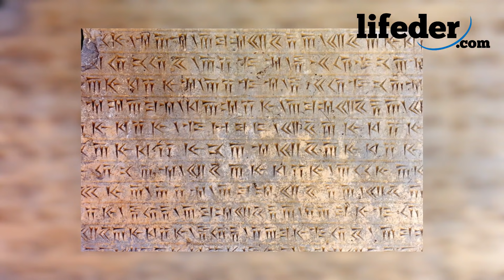La EDAD ANTIGUA explicada: origen, características y acontecimientos importantes 📜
La Edad Antigua, periodo histórico que inició con la invención de la escritura y que finalizó con la caída del Imperio romano y el comienzo de la Edad Media.